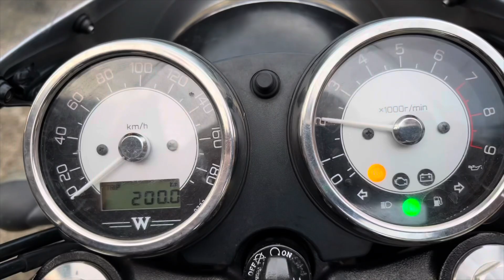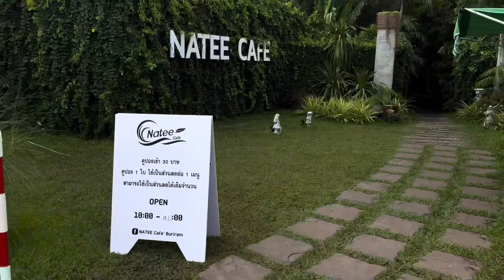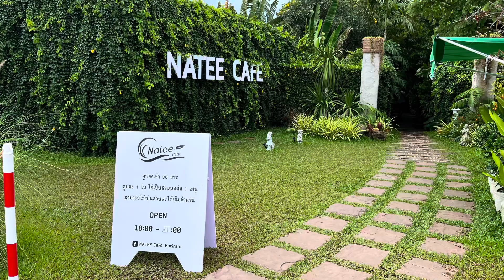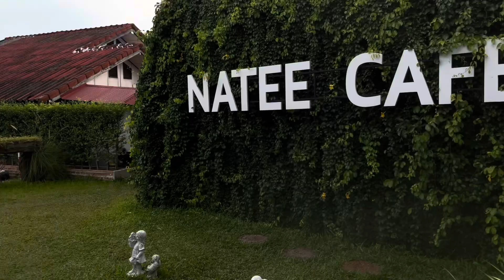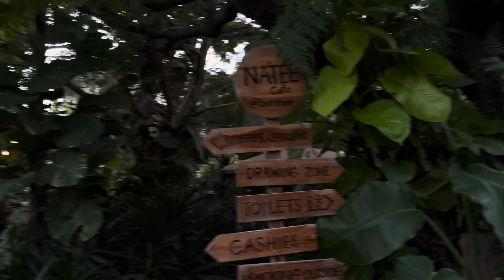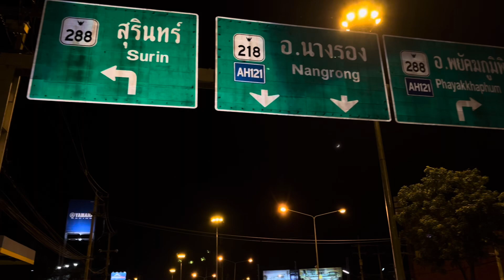Kawasaki w800 Burirum Thailand